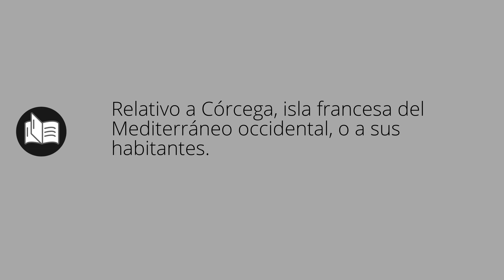Que significa CORSA • corsa SIGNIFICADO • corsa DEFINICIÓN • Que es CORSA • Significado de CORSA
Que significa corsa en español. Cual es el significado y definicion de corsa. que es corsa. corsa definiicon en español. Todos los significados y definiciones del diccionario español.

Diccionario de la RAE (Kindle):
Diccionario de la RAE (Tapa dura):
Diccionario de primaria VOX:
Diccionario Esencial de la Lengua Española:
Diccionario Cambridge Español - Inglés: